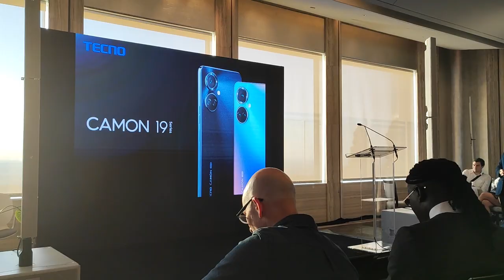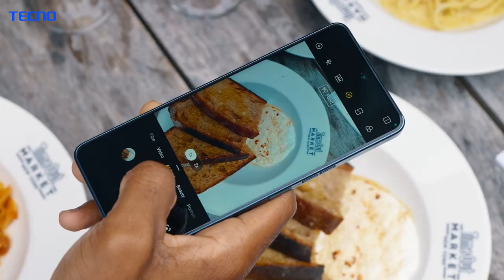El nuevo celular Camon 19 de la firma china Tecno Mobile, desde Nueva York - [Negocios en Tm] ®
Acompañamos el lanzamiento de la serie Camon 19 en la ciudad de Nueva York, invitados por el fabricante chino Tecno Mobile. Acá les contamos las principales características.